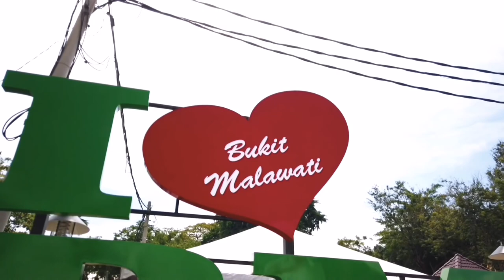Free Drone Footage | Kuala Selangor - Kubu Bersejarah BUKIT MELAWATI (CC BY 3.0)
Pemandangan sekitar dan dari udara Bukit Melawati Bersejarah, Kuala Selangor, Malaysia.
Rumah Api, Meriam Perang, Muzium & Lutung Kelabu.

Drone footage PERCUMA!

Mahu menggunakan mana-mana bahagian dari rakaman video drone kami?

Tak masalah..

Video kami dilesenkan di bawah Lesen Creative Commons Attribution (CC BY 3.0).
Guna semula dibenarkan.
Peribadi atau Komersil.

PERCUMA!!
Ikut jer syarat & peraturan mudah yang digariskan oleh lesen.

Kena Bayar ke?
Tak... Footage kami PERCUMA!
Peribadi atau Komersil 👍
Tapi kalau kawan2 rasa nak sumbang, support, sebagai saguhati, sangat kami alu-alukan!

Sokongan kawan2 dapat membantu kami meneruskan projek Footage Percuma akan datang.

TERIMA KASIH.

Muzik dalam video ini:
Music in this video:
1 'Sweet Lies'
2 'Sixteen, You and Me'